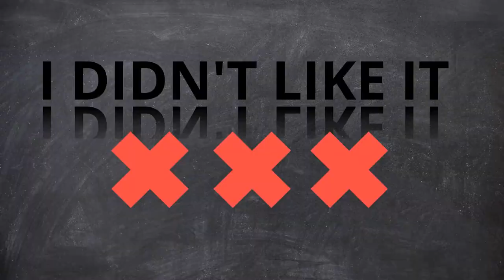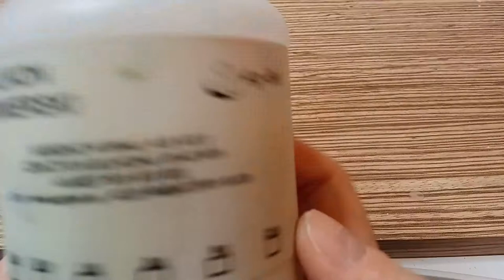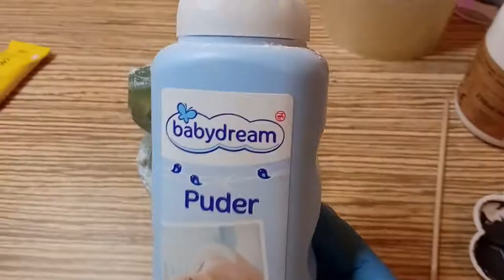Mammoth in ice / epoxy / modeling clay / resin art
This is my way to make a mammoth, out of modeling caly, that is traped in epoxy resin ice.

Muzyka użyta w filmie / Music used in the video
A Magical Journey Through Space by Leonell Cassio
Artist: Myuu
Title: Lurking Shadows